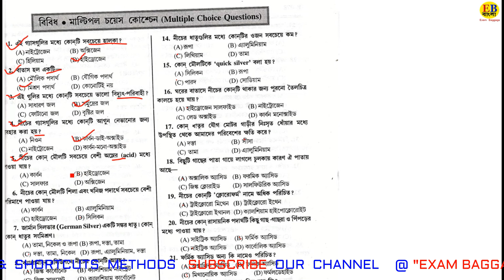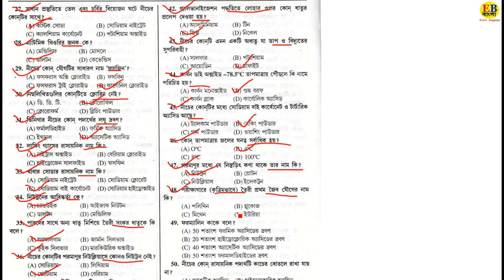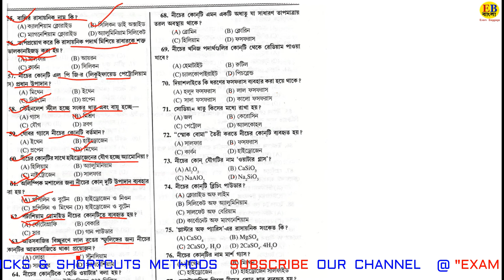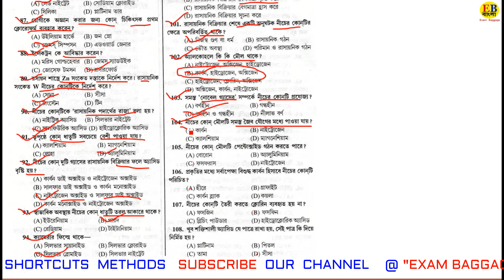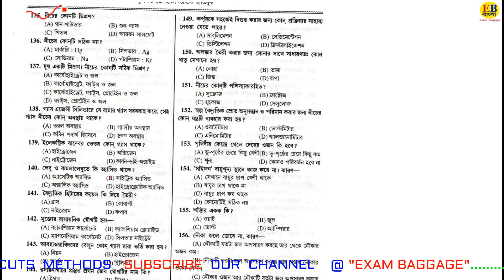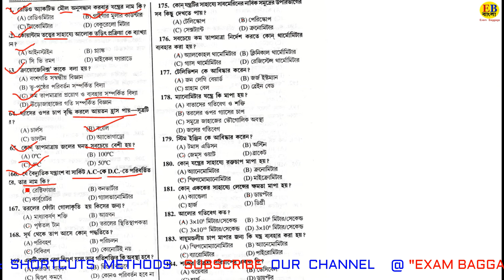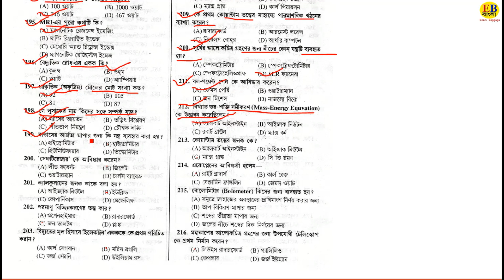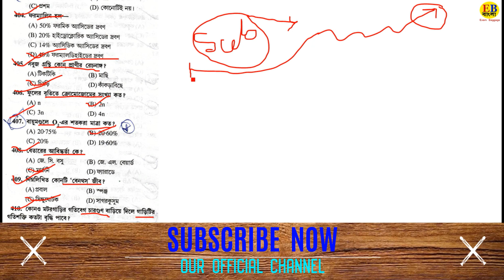RRB Railway General Science MCQ in Bengali - 2018 ।।RPF and Group - D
RRB Railway General Science in Bengali - 2018 ।।RPF and Group - D